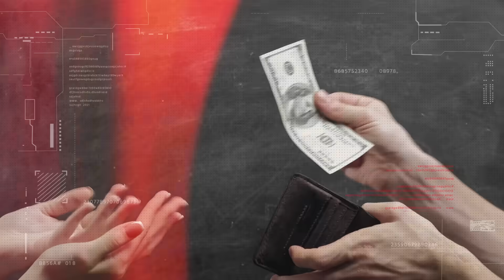😭 I DELETED BGMI AFTER THIS LIVE TDM ! ☠️SAMSUNG,A3,A5,A6,A7,J2,J5,J7,S5,S7,S9,A10,A20,A30,A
BEST IPAD PLAYER
NO1 IPAD PRO PLAYER
TOP IPAD PLAYER
TOP PUBG PLAYER
TOP BGMI PLAYER
BEST MOBILE PLAYER
BEST NON GYRO PLAYER
BGMI / PUBG HIGH KILLS SECRET TRICKS
BGMI HINDI GAME PLAY
BGMI COMPETATIVE GAME PLAY
BGMI NEW EVENT
BGMI CONQUEROR GAME PLAY
BGMI SOLO VS SQUAD GAMEPLAYS
BGMI TOP CLUTCHES
BGMI NEW TIPS & TRICKS
PUBG FASTEST PLAYER
Snehilop vs souvikd
snehilop in rowdy's episode
snehilop new video

2)
 / makai-symphony

bgmi
bgmi new update
souvik d
souvik d live
souvik d vs jonathan
souvik d sensitivity
souvik d tdm
souvik d vs fauji cj gaming
souvik d controversy
souvik dance
souvik d new video
souvik d vs youtubers
souvik d reaction
souvik d handcam
jonathan vs souvik d
souvikd
bgmi new event
souvik d live
souvikd souvikd new video
souvik d tdm
bgmi secret tricks
souvik d new game
bgmi high kills game play
bgmi conqueror gameplay
souvik d randome game
bgmi competative gameplay
souvik d tdm challenge
souvik d challenged game
souvik d reaction
souvik d gaming
souvik d new tdm
android bgmi
ios bgmi
battleground mobile india
pratham gaming
antaryami gaming